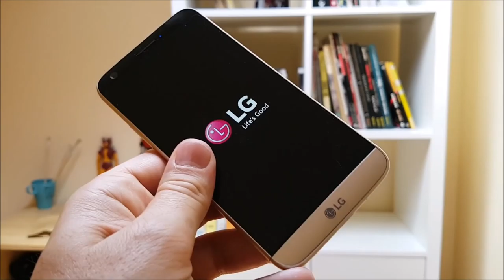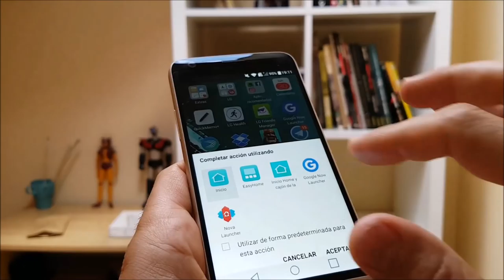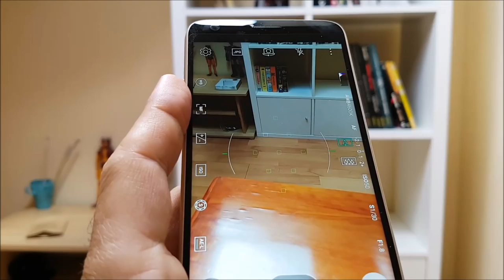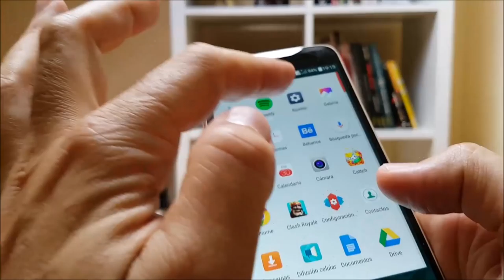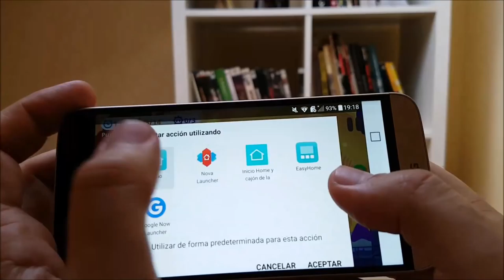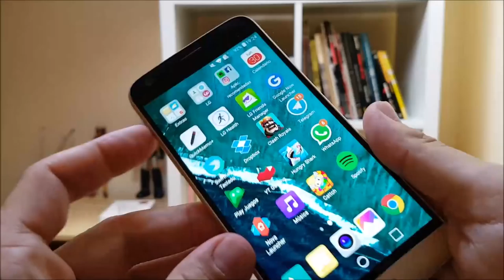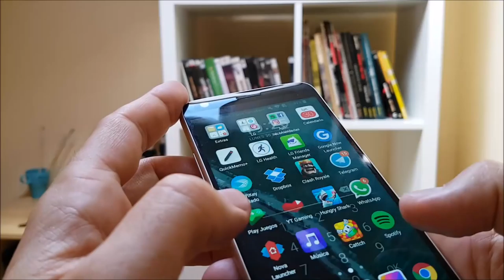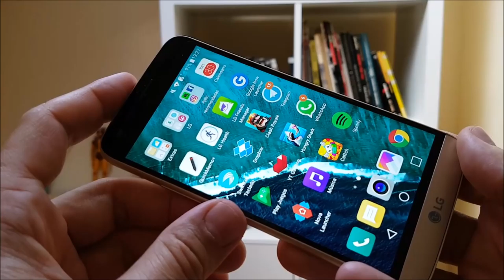LG G5, review en español del primer teléfono MODULAR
LG G5 es el nuevo smartphone modular de LG que tiene cámara dual con un angular de 135 grados para captar las mejores fotos y la opción de integrarle módulos para características extras. Viene con Android 6.0.1 Marshmallow, chip Qualcomm Snapdragon 820, GPU Adreno 530, memoria RAM de 4 GB y 32 GB de memoria interna.